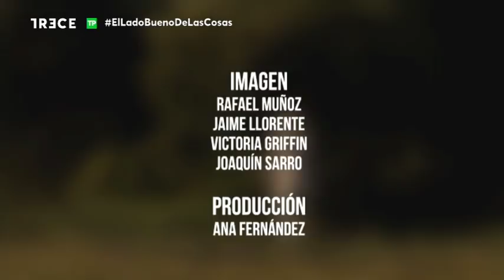EL HOMBRE QUE SUSURRABA A LOS CABALLOS | EL LADO BUENO DE LAS COSAS